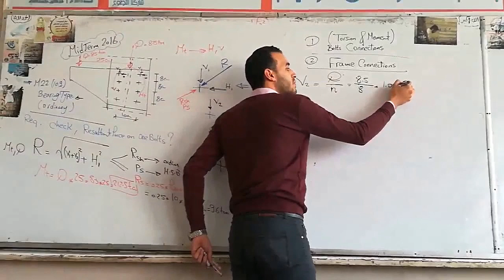كيف نتعامل مع الطلبة الروافض الذين يدرسون في الجامعة وهل نعدل بينهم في الدراسة